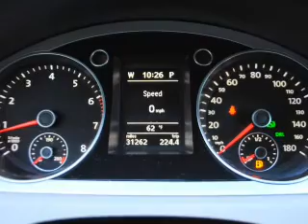2009 Volkswagen CC - AVONDALE AZ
Year: 2009
Make: Volkswagen
Model: CC
Trim: Sport 4D Sedan
Engine: 2.0 liter I-4 Turbo
Transmission: 6-Speed Automatic/Overdrive
Color: Black
Mileage: 31262
Address:
10151 W PAPAGO FWY